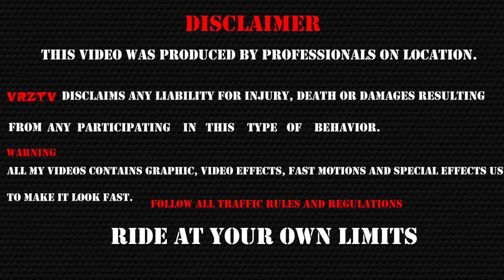Ninja H2 CITY OBSERVATION || H2RAPTOR || BANGALORE || 2023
Ninja H2 CITY OBSERVATION H2RAPTOR

GEARS I USE:
GoPro Hero 4:"
Budget Gopro:"
Mic for Gopro:"
Joby GORILLAPOD:"